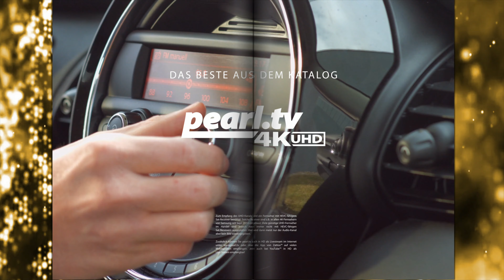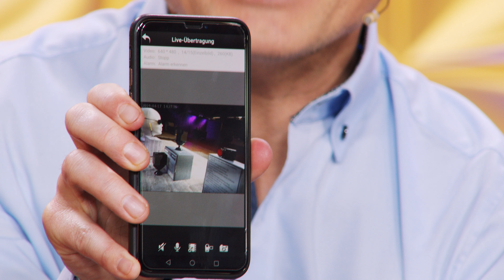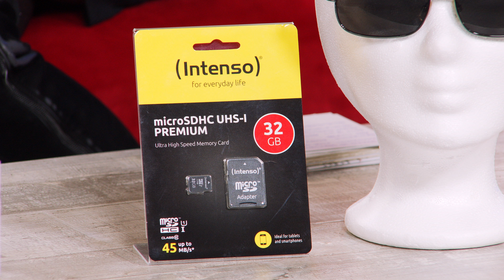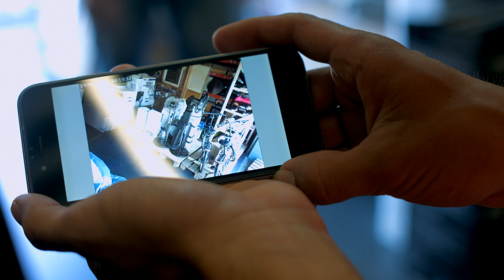Für mehr Eigensicherheit sorgen! Mini-Kameras im Vergleich! Mit Katie Steiner (April 2019) 4K UHD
In diesem Video zeigen Katie Steiner und Andreas Rogotzki alles rund um.

(00:01:00) Somikon Ultrakompakte HD-Videokamera mit Bewegungs-Erkennung, Magnet-Halterung
Drehen Sie überall kreative Videos mit Ihrer Kamera im Eiswürfel-Format
* Ultrakompakte Maße und federleicht
* Für Foto- und Video-Aufnahmen an jedem Ort
* Einfache Bedienung über nur eine Taste
* Automatische Aufnahme dank Bewegungs- und Erschütterungs-Erkennung
* Steckplatz für microSD(HC)-Karte bis 32 GB
* Überall befestigen dank Magnet-Halterung oder Halte-Clip
* Ultrakompakte HD-Videokamera DV-705.cube im Eiswürfel-Format
* Video-Auflösung: 1280 x 960 Pixel (HD 960p, interpoliert), Format: AVI
* Auch für Schnappschüsse: Fotos mit 1,3 MP (interpoliert), Format: JPEG
* CMOS-Sensor mit 640 x 480 Pixeln (VGA)
* Einschaltbare Bewegungs-Erkennung: wird die Kamera bewegt oder erschüttert, nimmt sie automatisch auf
* Einfache Bedienung: Foto- und Video-Aufnahmen über nur einen Knopf
* Objektiv-Bildwinkel: 60°
* Integriertes Mikrofon für Aufnahmen mit Ton
* Speicher: Steckplatz für microSD(HC)-Karte bis 32 GB (bitte dazu bestellen)
* Status-LED für Ladestand und Betriebsmodus
* Magnet-Halterung für flexible Ausrichtung an Wand, Kühlschranktür u.v.m., Halte-Clip zum einfachen Befestigen an Rucksackgurt, Hemdtasche u.v.m.
* Integrierter Li-Ion-Akku mit 280 mAh für bis zu 45 Minuten Aufnahme, lädt per USB (Netzteil bitte dazu bestellen)
* Kamera inklusive Magnet-Halterung, Halte-Clip, USB-Ladekabel und deutscher Anleitung

(00:06:00) Somikon - statt 169,90 EUR jetzt 89,99 EUR

(00:10:00) 7links HD-Micro-IP-Überwachungskamera mit WLAN, Nachtsicht & App-Zugriff
Überwachen Sie Büro, Lagerraum & Co. jetzt besonders unauffällig
* Videoüberwachung in HD 960p
* Nachtsicht mit bis zu 3 m Reichweite
* Gratis-App für Android und iOS
* Weltweiter Zugriff per Internet und Smartphone
* Auch für Modellbau geeignet
* Eine der kleinsten IP-Kameras der Welt
* Ultrakleine IP-Überwachungskamera IPC-75.mini im Eiswürfel-Format
* Hochauflösende Videos: 1.280 x 960 Pixel (HD 960p) bei 30 Bildern/Sekunde, Format: AVI
* Aufnahmestart per Knopfdruck (Daueraufnahme) und Bewegungserkennung über Bildsensor (Kurzzeit-Aufnahme mit ca. 1 Minute)
* Objektiv-Bildwinkel: 75°
* Infrarot-Nachtsicht mit bis zu 3 m Reichweite: automatische Aktivierung bei Dämmerung und Dunkelheit
* Einfache Bedienung über Ein/Aus-Schalter und 2 Tasten: Aufnahme/Reset und WLAN ein/aus
* Kostenlose App für Android und iOS: für Einstellungen, Push-Benachrichtigung bei Bewegung, Live-View, Aufnahmen ansehen und aufnehmen auf Mobilgerät
* Steckplatz für microSD(HC/XC)-Karte bis 128 GB (bitte dazu bestellen)
* 2 Status-LEDs für Betriebsanzeige und Ladekontrolle
* Magnet-Halterung mit 360°-Kugelgelenk zur flexiblen Ausrichtung der Kamera
* Stromversorgung: per Micro-USB (Netzteil bitte dazu bestellen) oder per integriertem LiPo-Notstrom-Akku mit 240 mAh für bis zu 50 Minuten Daueraufnahme bei Tag, 30 Minuten Aufnahme bei aktivierter Nachtsicht
* Betrieb über USB-Powerbank möglich (bitte dazu bestellen)
* Maße Kamera: 26 x 24 x 29 mm, Gewicht mit Halterung: 75 g
* Mini-HD-Überwachungskamera inklusive magnetische Tisch- und Cliphalterung, 2 magnetische Klebepads, Micro-USB-Kabel und deutscher Anleitung

(00:15:00) Intenso microSD (SD Card) - statt 19,99 EUR jetzt 7,99 EUR

(00:16:00) Somikon - statt 49,90 EUR jetzt 22,99 EUR

(00:17:00) Somikon - statt 169,90 EUR jetzt 89,99 EUR

(00:18:00) 7links - statt 129,90 EUR jetzt 69,99 EUR